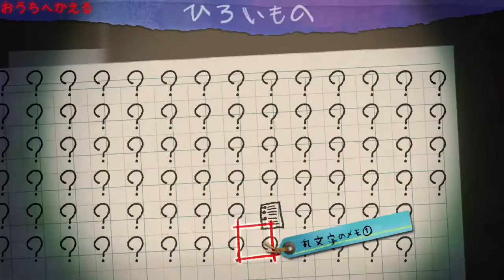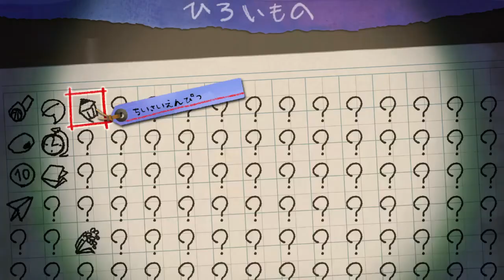おうちへかえりたい【夜廻三】#5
先に行ってしまったムギのあとを追い、おうちへ帰ろうとするユズであったが･･･